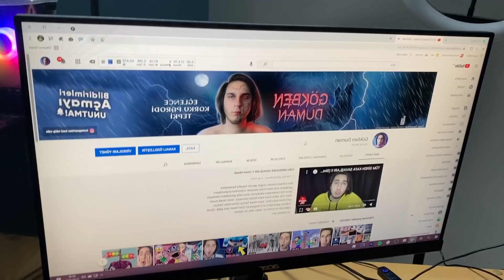GECE 3'te AYNA DÜNYASINA TEPEGÖZ GİRDİ !! (Başım Belada)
Ben Gökben Duman, bugün gece 3'te ayna dünyasına girdim ve Minecraft Tepegöz evime geldi. Ayna deneyi yaptım siz sakın denemeyin çünkü şeytan ikizim geldi ve başım belada. Güzel, eğlenceli ve komik bir video oldu. Bu tarz videoların gelmesini istiyorsanız VİDEOYU BEĞENMEYİ unutmayın, iyi seyirler.